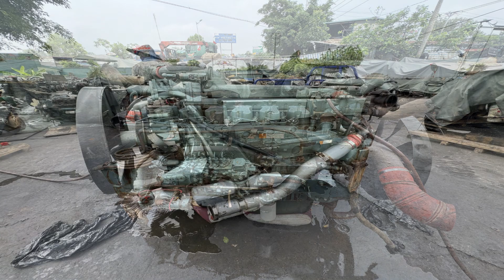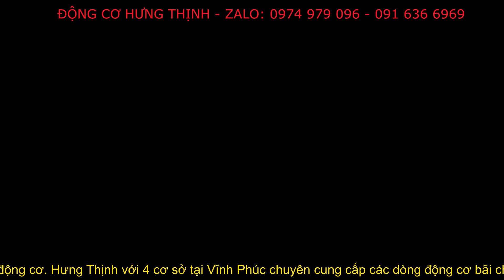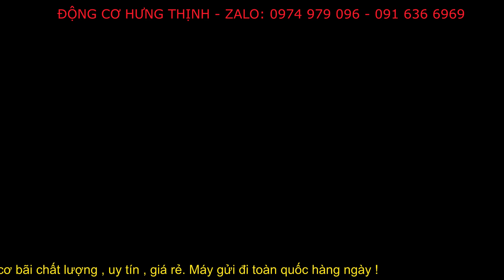HOWO 375 ,NÒNG 1 TẤC 27 , ML 375P/S, VT 2700 | Đơn hàng cho Anh Trai Tỉnh Vũng Tàu .